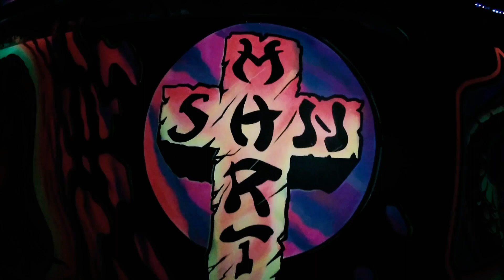ALIKA INSPIRAME ORANGE BAR #11 (Live Session)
1 - Noche de conciencia
2 - No te pongas triste
3 - No le des fuerza a Babilonia
4 - Rugido del leon
5 - Demanda
6 - Jengibre
7 - Oye mi amiga & Galang
8 - Mas de 18
9 - Ser Verdadero
10 - Revolucionario
11 - Inspirame
12 - 528

Agradecemos muchísimo la colaboración de Orange bar @orangebarsanmartin para esta Session durante la cuarentena. ✨

Otros estrenos

 LA VIDA ES CORTA - Alika feat. Kris Alaniz

QUE NOS LLEVE EL HUMO - Alika feat. Sista Aguss Amlak